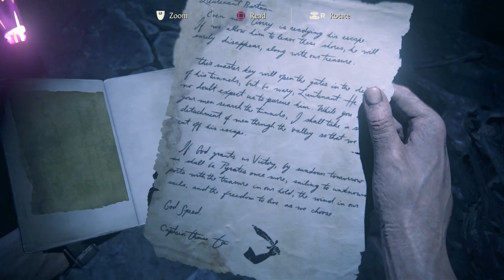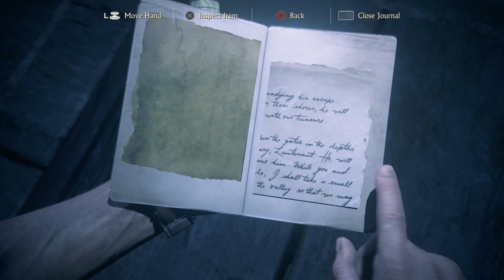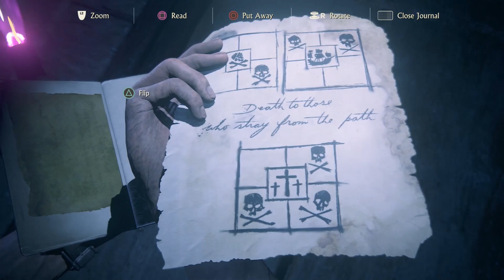Death To Those Who Stray -- Uncharted 4 #40